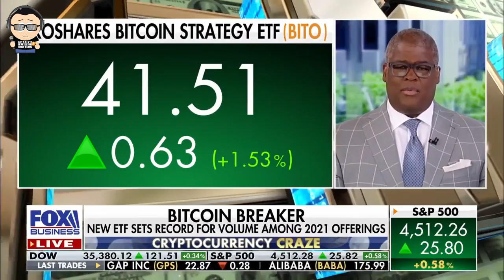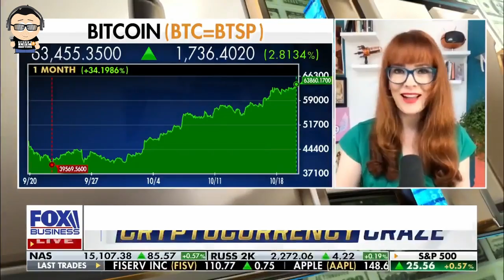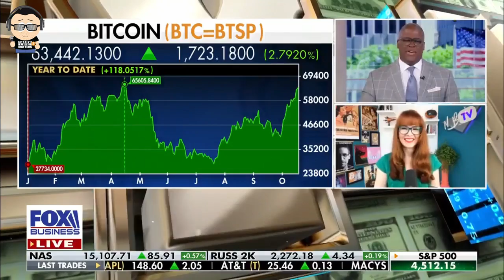FYM News: Everyone Should Be Exposed To Bitcoin!